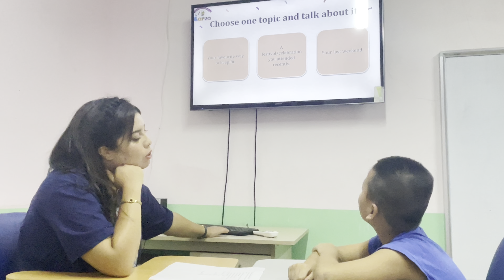Sanji - Movers 1F - Speaking test OW3 - Unit 789